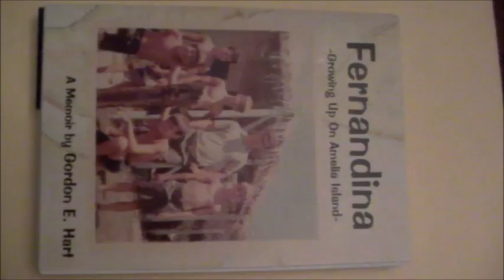Fernandina: Pier Envy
This short clip shows the current view from the property at the end of Manucy Road where my family lived.  Now it is a horrid marring of the beautiful marsh we enjoyed years ago.